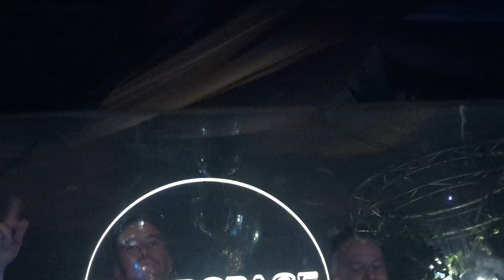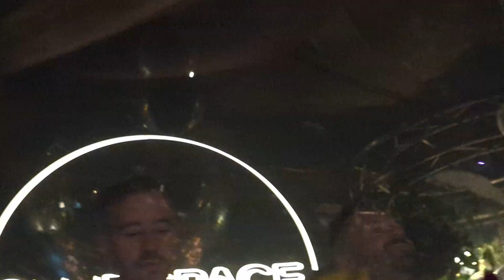Sundream - Rüfüs Du Sol DJ Set, Live - Club Space Miami 3/21/23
This never gets old! 🙌